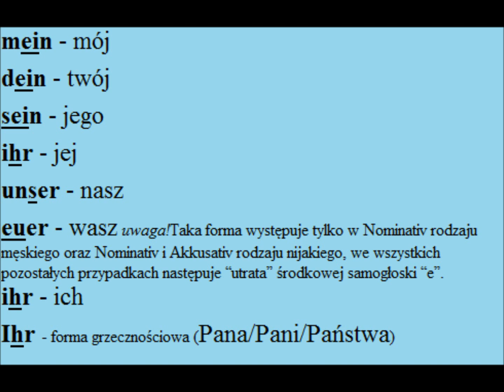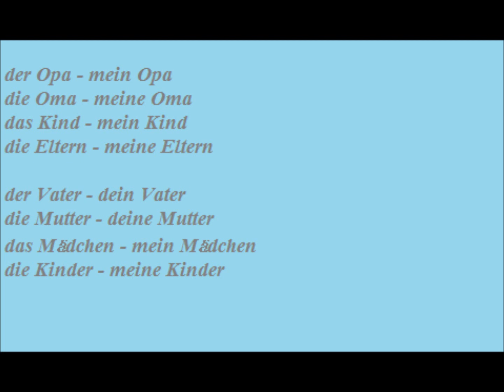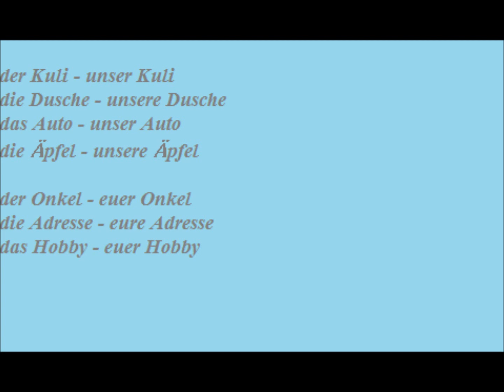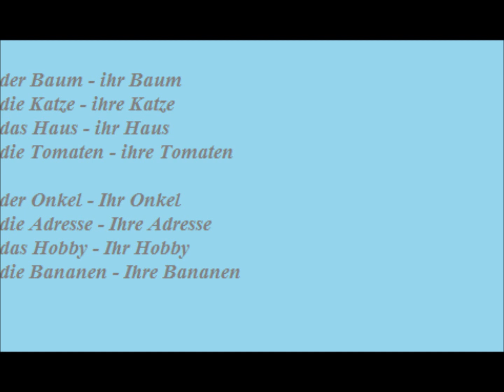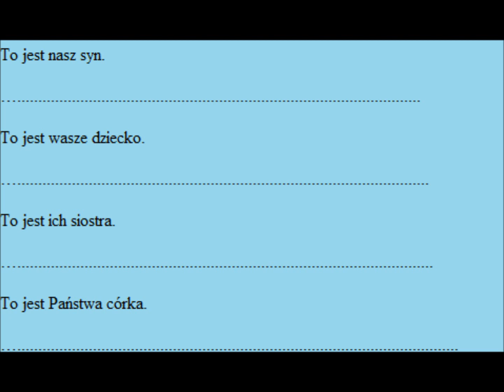Zaimki dzierżawcze - mein, dein, sein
niemieckizprzyjemnoscia.pl